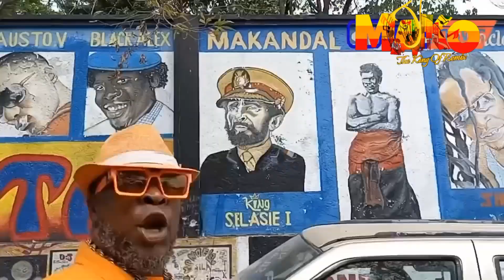Pastè pas Pli eeee, Dj Mayko The King Of Remix